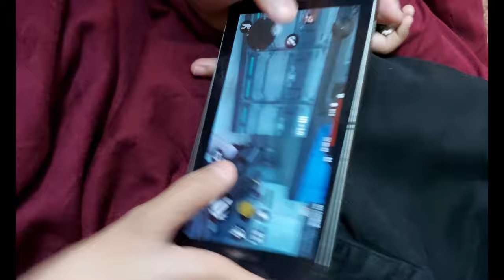FUN WITH COUSINS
Hi guys this video took a lot of my effort and it was very fun to shoot with my cousins . We have done a lot of exciting things and I hope you guys enjoy this vlog and let me know about your favoruite part of the vlog in the comments section and DON'T FORGET TO SUBSCRIBE TO THE CHANNEL.
IGNORE THE FACT K LIAR K SPELLING GALAT HAIN LOL
🎵 Track Info:

Title: Jazz In Paris by Media Right Productions
Genre and Mood: Jazz & Blues + Funky